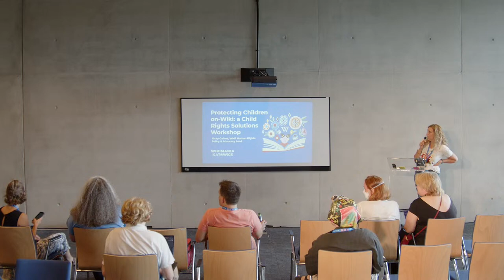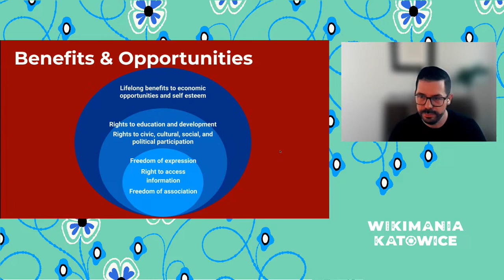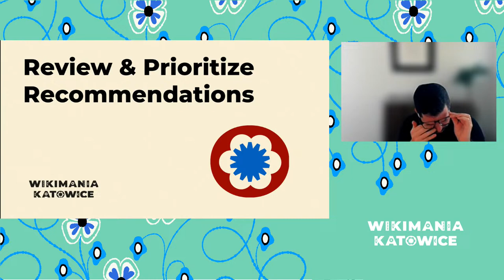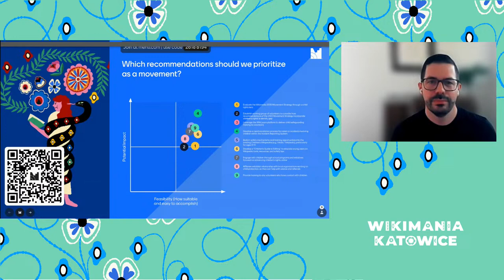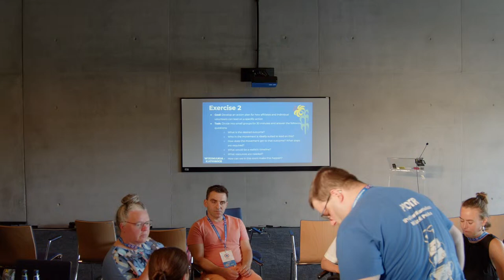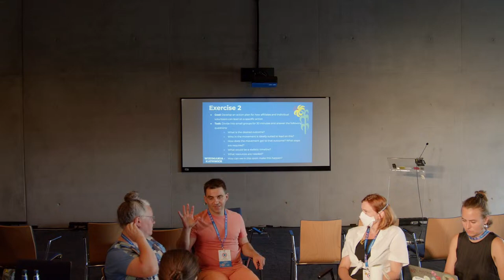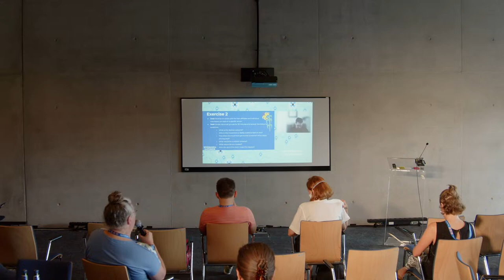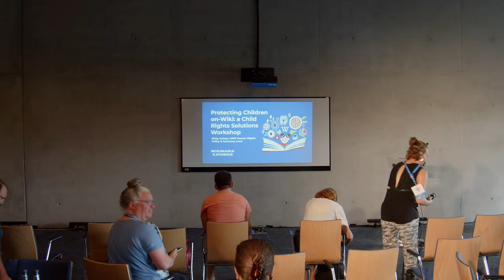Protecting Children on-Wiki: a Child Rights Solutions Workshop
During this interactive workshop, participants will review the recommendations of the Wikimedia Foundation's recently published child rights impact assessment to prioritize actions and to collaboratively develop plans of action for the community to undertake in order to help keep children safe on Wikimedia projects.